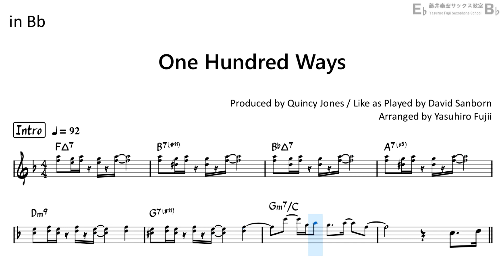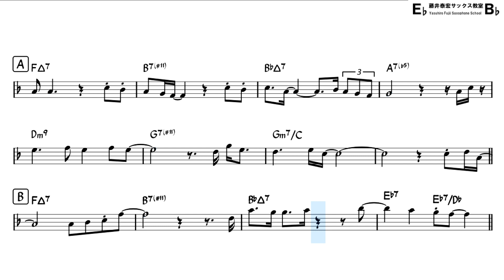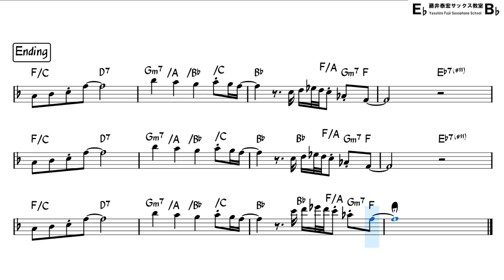One Hundred Ways - Easy Solo Example for Tenor Sax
improvising over the chord progression of famous Pops standard,
"One Hundred Ways" , Produced by Quincy Jones

I would like to thank my friends for their help in making the backing track!
Keyboard : Sayuri Kohama
[My Setup]
Mouthpiece : Vandoren - V16 metal, T-7(M) : SM823GM
Reed: Vandoren V16 - 2･1/2
Sax : YTS-82ZASP (YAMAHA)